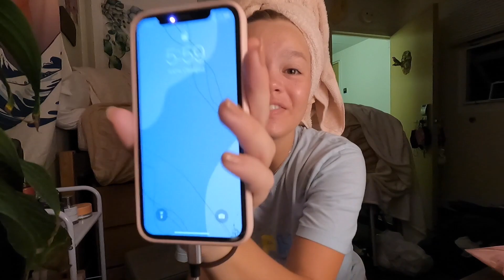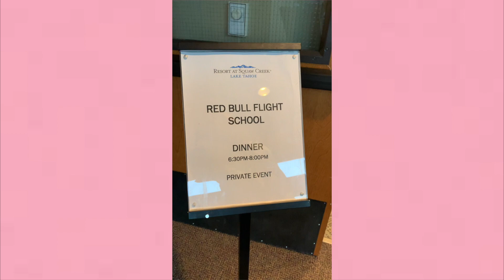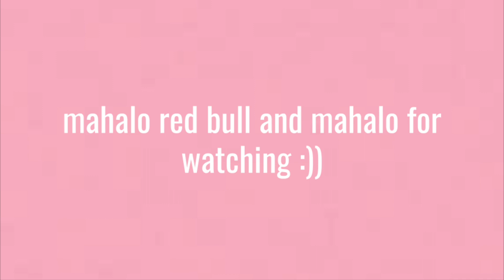spring break w/ Red Bull (UH Manoa vlog)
tysm red bull! so amazing to meet and tube with everyone!